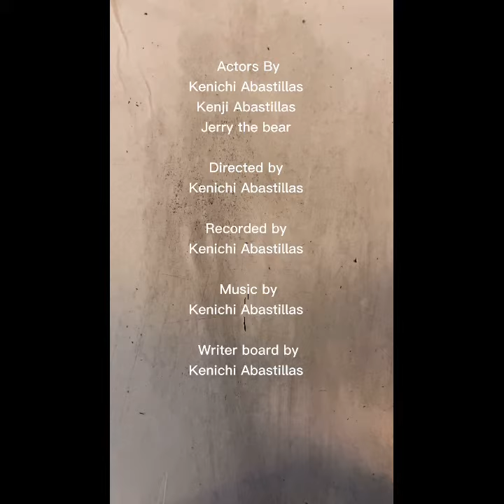Kenichi and kenji show episode 6: recorder and a plastic in warped bag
Today’s object is called recorder again and a plastic unwrapped bag